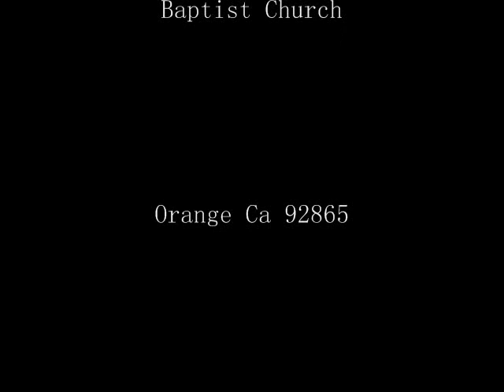073111: 1-2 YOUR MISSION-YOUR DNA - 1st Corinthians 3:1 CARNAL CHRISTIAN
About Dr Rich Rogers;
Dr. Rich Rogers is an author, speaker, counselor, educator, and coach who has worked with children, teens, and adult learners for over 25 years. During those 25 years he has served as a pastor, principal, dean, teacher, professor, counselor and coach

Dr. Rich has an earned Doctorate in Institutional Management from Pepperdine University. He also has two books out in stores nationwide: Next Level Living and Next Level Parenting

I love summer, do not have to get kids to school ...

teenagers you are the ones I am talking about you just ...

but I love summer, nice to have a little rain this ...

Series what it means to be a Christian what it means ...

drew a line in the sand of 3 places you are ...

has it's own music , it's own definition of right and ...

place call the world this side is salvation live in world ...

tell the whole world we have done that we begin to ...

learn his way I am going to become more like Christ ...

people that want to live here , they want to do ...

it is fatal, in fact if you live here with this ...

God has this amazing journey for you a purpose for you ...

I want to live there, I want to talk like that ...

But I will give you Sunday morning, when I am in ...

I will tell them I am a Christian God has so ...

Stand here and grow up if you will do he has ...

wide is the gate that leads to destruction, Narrow is the ...

They know about there, what they see over there looks a ...

Thousands of children abused every year Girls that get pregnant, praise ...

Rehab centers are full, never mind that Alcohol is number one ...

entire nation ourselves, over 30000 died in war on drugs in ...

Governor signed into law that requires all elementary schools to teach ...

makes billions of dollors images of children doing sexual acts over ...

People sold into slavery, a man in Orange County has made ...